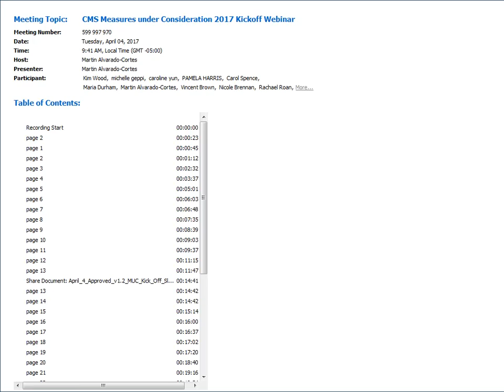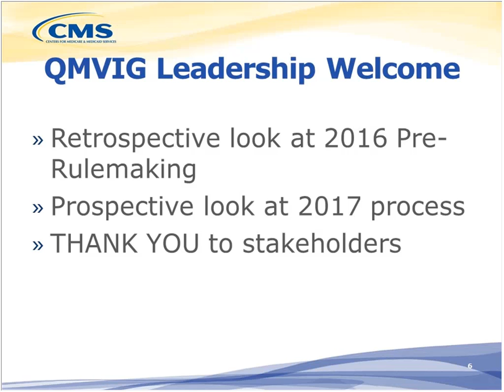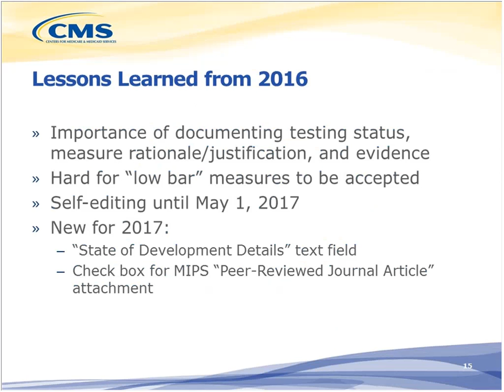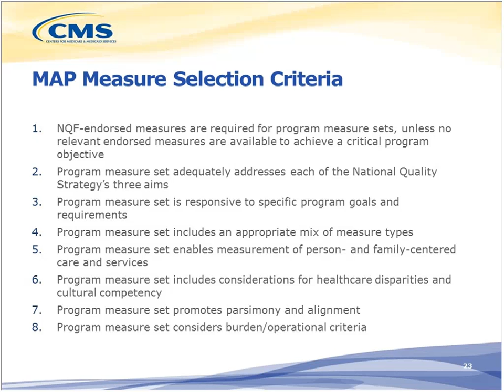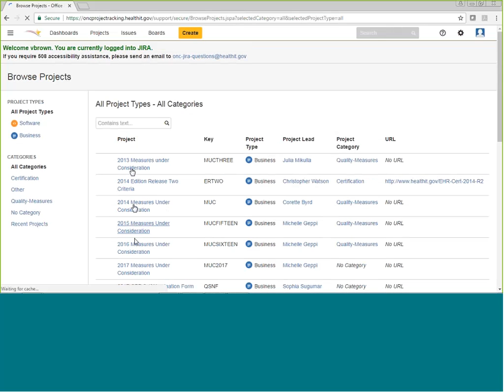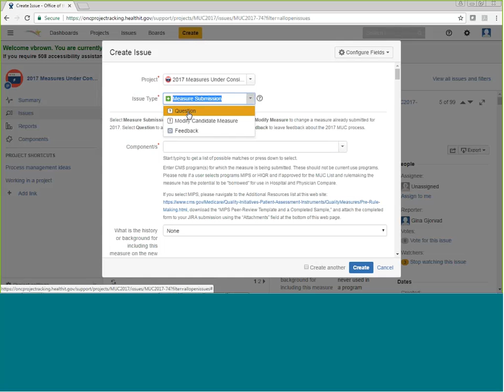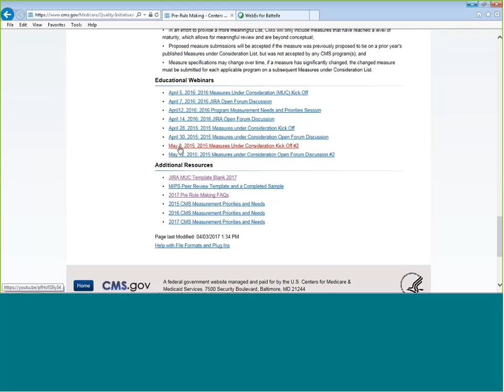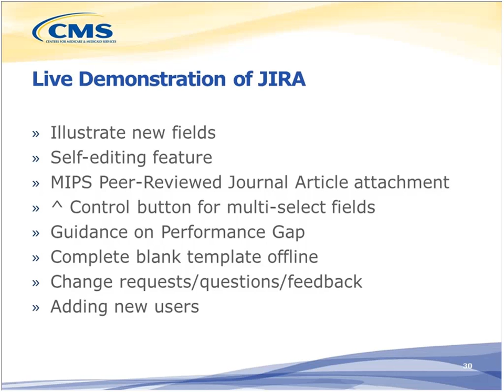Tuesday, April 4, 2017: CMS 2017 Measures under Consideration (MUC) Kick Off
Overviews of the Measures under Consideration (MUC) and Measure Applications Partnership (MAP) processes, reviewed the pre-rulemaking statute, CMS’ quality strategy, leadership welcome, 2016 lessons learned, and a live demonstration of JIRA including what’s new for 2017, and more. The session closed with a live Q & A.